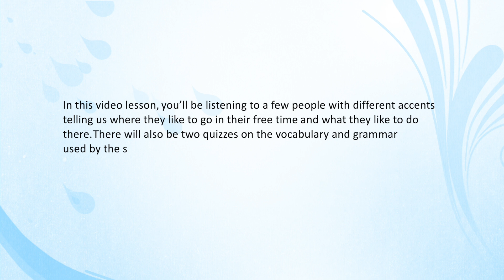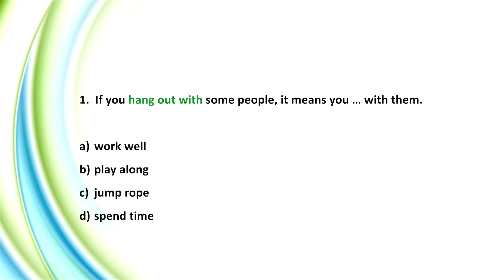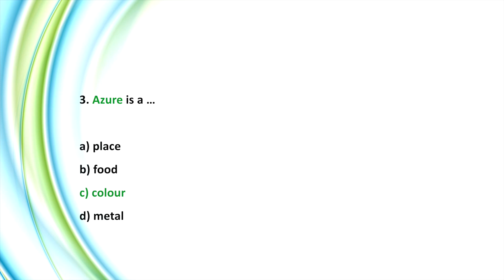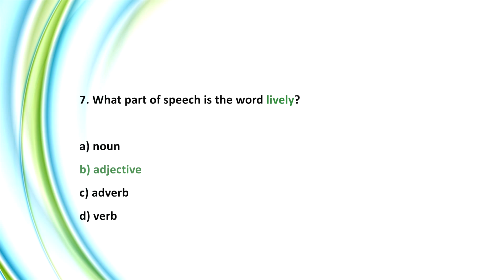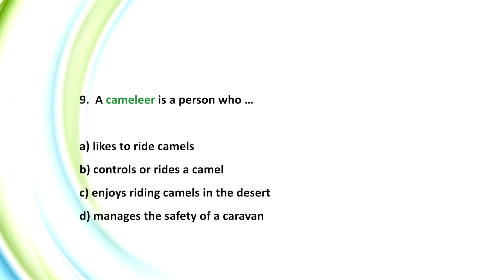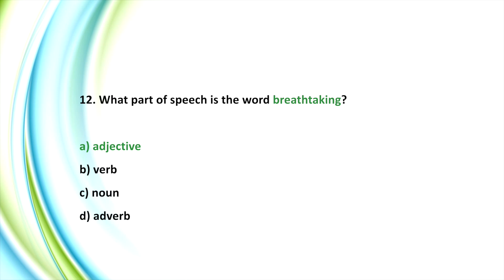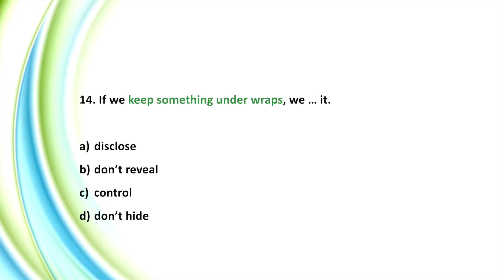Alexander's English Practice Lessons: Lesson 5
This is a short practice lesson useful for mid to high level learners. It contains the voices of seven English speakers with different accents, as well as two quizzes on vocabulary and grammar.

Thanks to Rebecca, Bruce, Claire-Marie, Yazdan, Elizabeth, and Frankie for their vocal contribution. Special thanks to Faran for his technical editing of the video.

For the background music in the Quiz Chapters:
The credits to the song are: